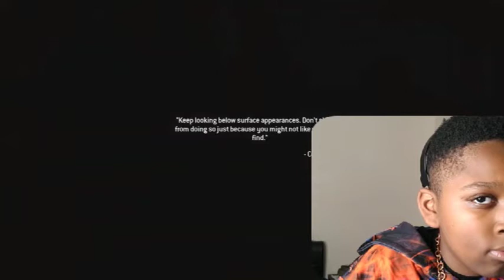HOW'S IT HANGING DUDE(COD MODERN WAFARE REMASTERED)PART 4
You know  I was trying my hardest not to rage on the video.BEcause that junk is oh my jeez you got have to catch the next one soon

My name is Kale Swanson a 14 year old who is gonna be in high school soon.My goal is to do YouTube and reach 1000 subs and grow a loving community.I'm trying to grind for the summer now that school's over.